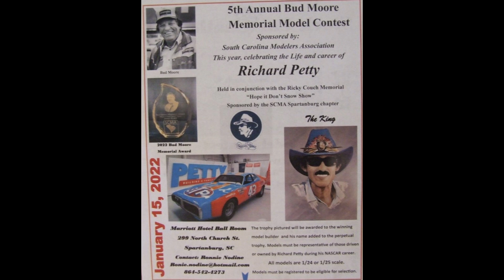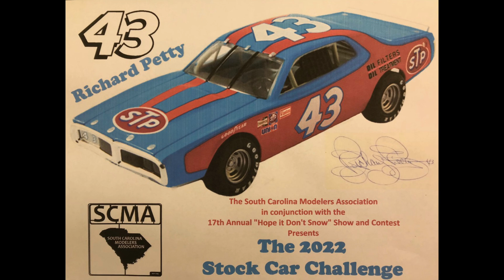South Carolina Modelers Association and Winter Show Preview. January 15, 2022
Information and an Invitation!  Preview! South Carolina Modelers Association Winter Show January 15, 2022.